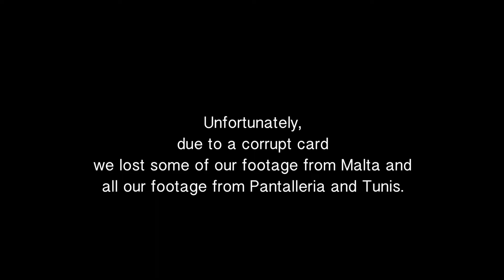Discovering Malta | Ep03 | Sailing Merewether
This week we make Malta our base to fix all the jobs needed to get Merewether proper sailing ready.

HELPING PALS:
- The Yacht Clique